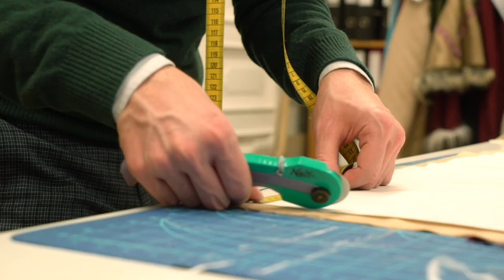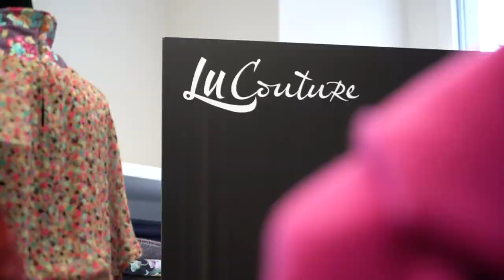Lehre als Bekleidungsgestalter/in EFZ bei LU Couture AG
Ein Einblick in den Alltag einer Lehrstelle bei der LU Couture AG in Luzern, LU als Bekleidungsgestalter/in EFZ.